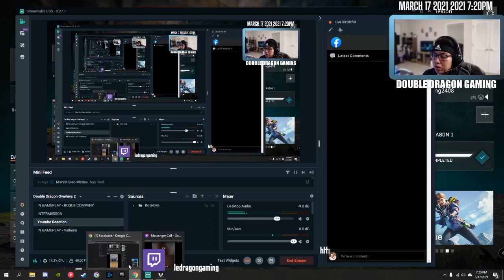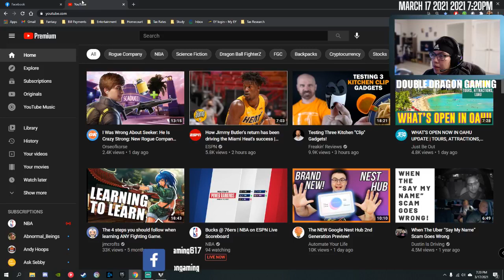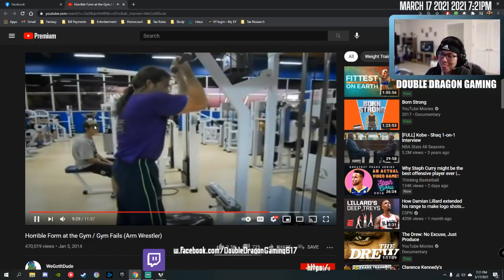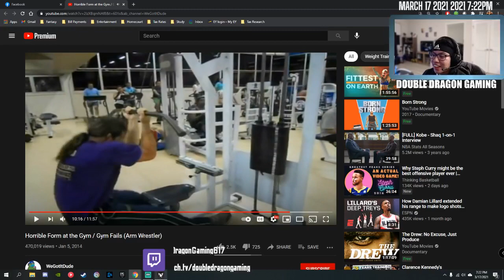TIME TO GO ROGUE w/ fam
Rogue Company Live Stream - TIME TO GO ROGUE - w fam - 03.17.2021

Add me: itsmeloon
Add twin: marvinsiao
Add cousin: nightwing2408
Add cousin: ayceventura

GPU: GeForce RTX 2060
CPU: AMD Ryzen 5 3600XT 6-Core Processor
Memory: 16 GB RAM